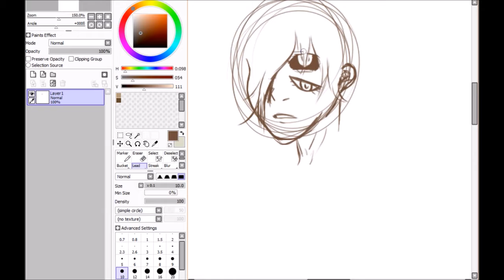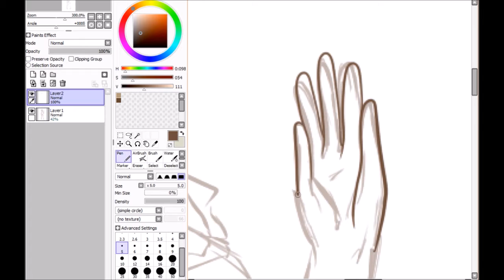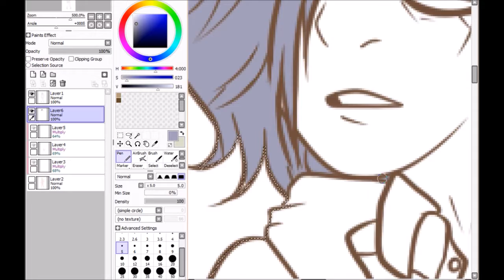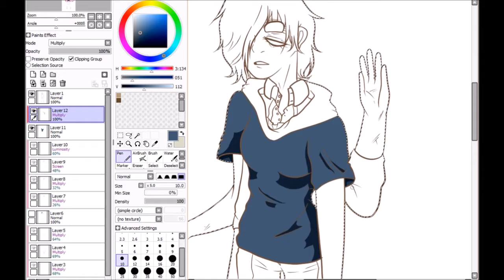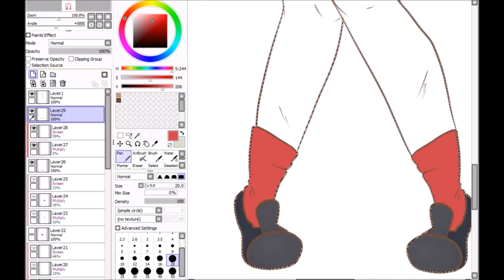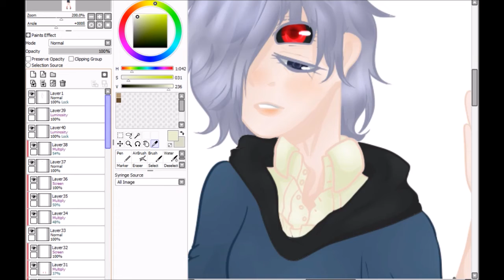Ghost Kids - Friday Fuseday {Touka x Kaneki}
Today's Friday Fuseday is Touka and Kaneki from the anime/fandom Tokyo Ghoul